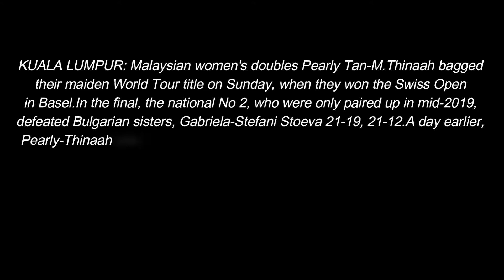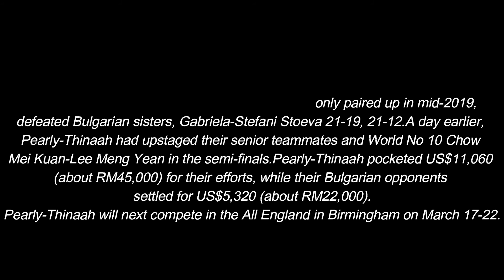Today's Share : Pearly-Thinaah bag first World Tour title in Basel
KUALA LUMPUR: Malaysian women's doubles Pearly Tan-M.Thinaah bagged their maiden World Tour title on Sunday, when they won the Swiss Open in Basel.

In the final, the national No 2, who were only paired up in mid-2019, defeated Bulgarian sisters, Gabriela-Stefani Stoeva 21-19, 21-12.

A day earlier, Pearly-Thinaah had upstaged their senior teammates and World No 10 Chow Mei Kuan-Lee Meng Yean in the semi-finals.

Pearly-Thinaah pocketed US$11,060 (about RM45,000) for their efforts, while their Bulgarian opponents settled for US$5,320 (about RM22,000).

Pearly-Thinaah will next compete in the All England in Birmingham on March 17-22.